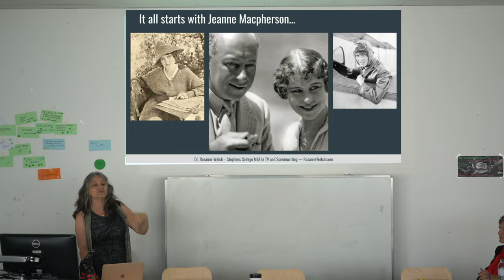02 Who was Jeanne Macpherson? From Jeanne to Suso to Julie to Spike with Dr. Rosanne Welch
“From Jeanne to Suso to Julie to Spike:  How Jeanne Macpherson’s Manual on Screenwriting Influenced Italian Realism which Influenced Black Independent Film in the U.S.”

Transcript:

So we'll start back with Jeanne McPherson. This is Jeannie McPherson and yes that's a picture of her with Cecil B Demille. So this is mostly where you see her photographs in the world. She was also an aviator and several years ago at a conference, I saw a marvelous presentation on how women are always there at the beginning of a new thing like the Wild West and women aviators in America and all over the world were doing flying until it became a job that made money and then suddenly women couldn't be hired to fly anymore and you had to have had experience in the military, where they hadn't allowed women to fly. So suddenly you couldn't be a pilot anymore and certainly couldn't be an astronaut until they broke that rule. So same thing happened in early Hollywood. All these women are working like crazy and then suddenly it becomes the system and they're all slowly petered out. Often it was because the movie Moguls offered them new contracts – after 20 years of working as screenwriters and being their own directors and casting – they were offered contracts as Junior writers to work with men who would teach them how to do it and to that they said: "I'm going home and writing my own novel." So they and they didn't know that by doing that they pulled themselves out of the history and therefore we're archaeologically discovering all of them.

At the recent Screenwriting Research Network conference in Vienna, I gave this talk titled “From Jeanne to Suso to Julie to Spike: How Jeanne Macpherson’s Manual on Screenwriting Influenced Italian Realism which Influenced Black Independent Film in the U.S.”

In the talk, I trace the ways a manual about screenwriting by silent film writer Jeanne Macpherson influenced Suso Cecchi d’Amici who began to utilize Macpherson’s ideas and became the queen of Italian neorealism screenwriting in Europe. Then those Italian neo-realist screenwriters in turn inspired the Los Angeles School of Black Independent Film Makers (the L.A. School). In turn, such as Charles Burnett, Billy Woodberry, Haile Gerima and Julie Dash and their ideas fueled Spike Lee. Finally, when he became the first Black man to head the jury at the Cannes Film Festival (where Suso had once served) his choice of films influenced yet another generation of screenwriters.